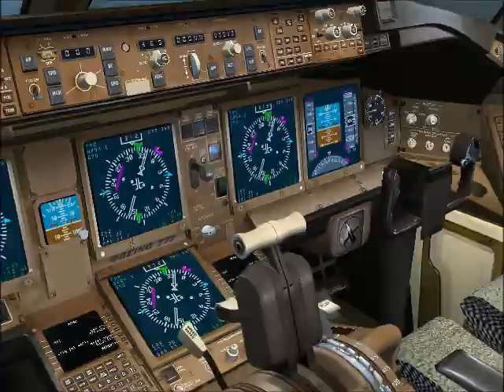FSX A Brand New 777 Maiden Flight Goes Wrong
a brand new 777-200 american airlines maiden flight goes wrong so shortly after takeoff from everrent, the #1 engine catches fire and is forced to land at boeing field to songs from the tron legacy album by daft punk